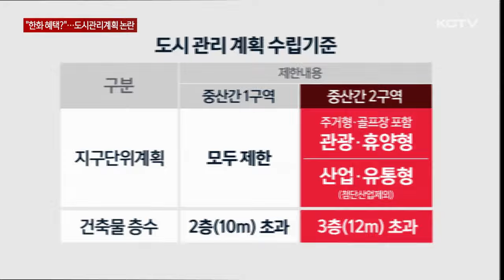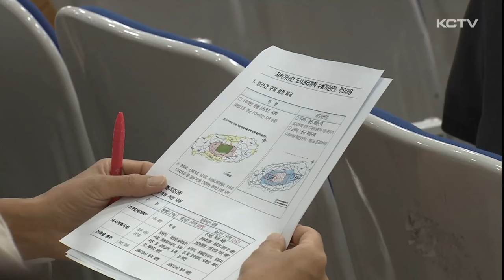"한화 혜택?"…새로운 도시관리계획 논란 확산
제주도가 중산간 보호를 위해 대규모 개발 사업 제한을 강화하는 도시관리계획안을 발표했다는 소식, 최근 KCTV 뉴스를 통해 전해 드렸는데요.

제한 구역 범위가 넓어지긴 했지만 골프장이나 주거형을 제외한 개발을 허용하면서 논란이 일고 있습니다.

때마침 한화그룹의 개발계획과 맞물리면서 이같은 논란은 더 확산되는 모양새입니다.

중산간 지역에서의 개발 행위 제한을 강화하기 위해 마련된 도시관리계획안.

기존의 해발 300m 이상 지역에 적용했던 지구단위계획구역 제한 지역을 인근 지하수자원 특별 관리구역으로 확대하는 내용입니다.

더 넓어진 중산간 지역을 1구간, 2구간으로 나눠 개발 행위를 제한하는데

새롭게 추가된 2구간에서는 앞으로 주거형이나 골프장이 포함된 관광휴양형, 첨단 산업을 제외한 산업 유통형 지구단위계획의 경우 제한한다는 내용을 담았습니다.

건축물 높이도 3층, 12m까지만 지을 수 있도록 했습니다.

[현주현 / 제주특별자치도 도시계획과장]
"지하수자원특별관리 구역 보존 자원을 기준으로 해서 추가적으로 경계를 지금까지 운영한 것 보다 확장하는 안을 마련했습니다."

하지만 이같이 바뀐 도시관리계획안 설명회 자리에서 우려의 목소리가 잇따랐습니다.

새로운 기준이 적용되는 중산간 2구역 지하수자원 특별관리구역에서 주거형이나 골프장만 제외하면 개발 사업은 가능하기 때문입니다.

특히 한화그룹이 애월읍 중산간 일대 추진하는 관광 개발 사업이 논란의 중심에 섰습니다.

현재까지 계획상 골프장이나 주거형 시설이 없기 때문에 제주도가 마련한 기준에 따르면 별다른 문제없이 사업을 추진할 수 있기 때문입니다.

이 때문에 이번 도시관리계획이 대기업에 면죄부는 주는 게 아니냐는 의문이 주를 이뤘습니다.

[김순애 / 제주녹색당 공동운영위원장]
"두 가지 개발을 다 가능하게 약간 핀셋으로 부합하게 한 것이 아닌지 모르겠습니다. 이게 한화와 제주도와의 협업 관계 안에서 특혜성으로 보여지기도 하고..."

또 이미 들어선 골프장이나 관광 시설에 대한 형평성 논란도 제기 됐습니다.

[박혜정 / ○○건축사무소 대표]
"기존 승인된 골프장과 그 옆에 관광휴양형 지구단위개발들이 지금 몇 군데 진행되는 것으로 알고 있거든요. 경과 조치를 어떻게 하실지?"

제주도는 특정 사업에 혜택을 주기 위함이 아니라며 자연경관 보존과 경제 개발의 균형을 고려한 기준이라고 해명하고 앞으로 계속해서 다양한 의견을 수렴하겠다고 밝혔습니다.

(영상취재 : 김용민 / 그래픽 : 박시연)